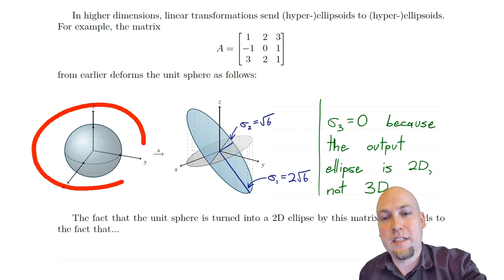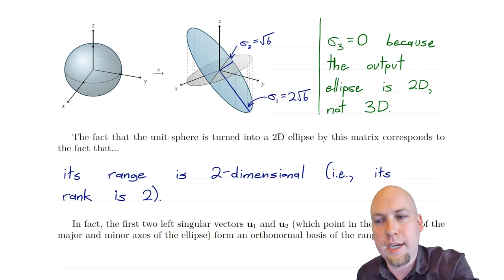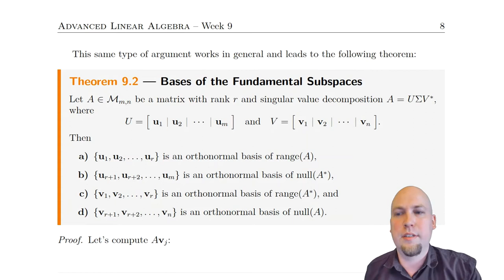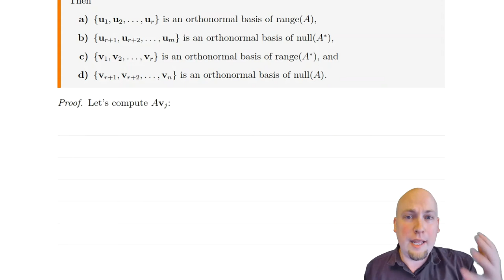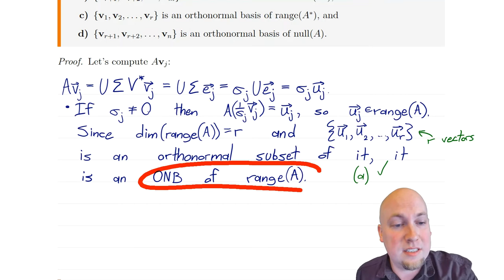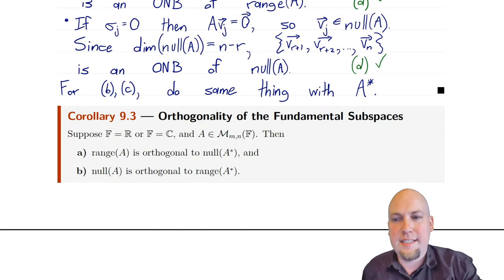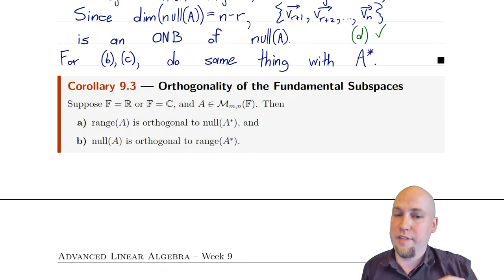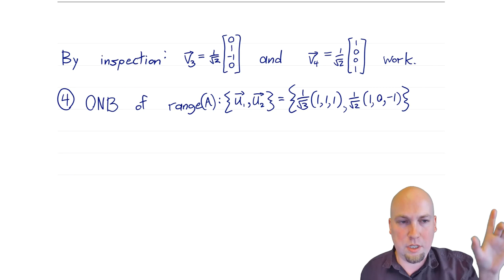Advanced Linear Algebra - Lecture 36: The Fundamental Matrix Subspaces from the SVD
We talk about how to construct orthonormal bases of the four fundamental matrix subspaces (the range, null space, and range and null space of the adjoint) via the singular value decomposition. As a corollary, we learn that range(A) is orthogonal to null(A^*), and range(A^*) is orthogonal to null(A).

Timestamps:
00:00 - Introduction
04:17 - Main theorem
11:31 - Orthogonality corollary
13:37 - 3x4 example